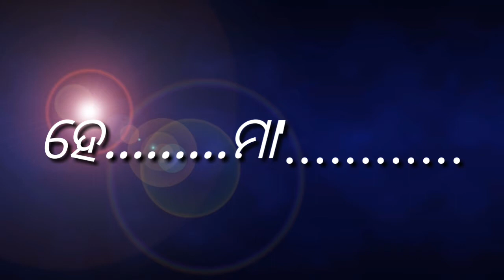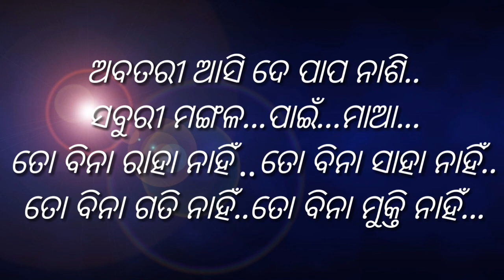Tu eka bharasa ai dunia Ku jagata uddhara pai karaoke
A beautiful devotional karaoke for all.
For full karaoke to contact
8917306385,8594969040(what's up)